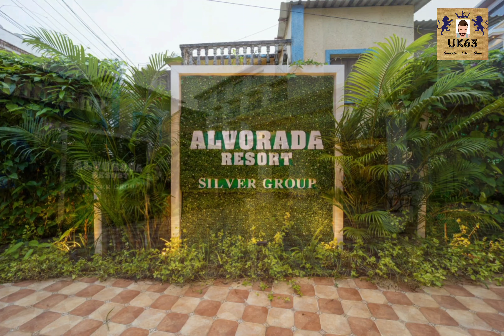Lillywood Alvorada Resort